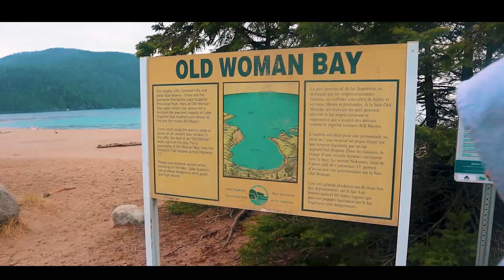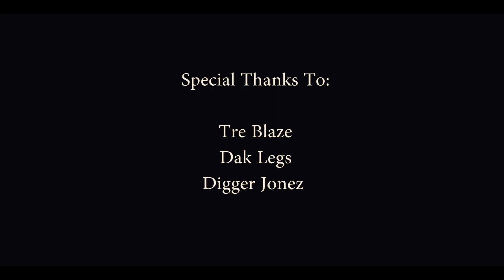Tre Baze X Digger Jonez - The Struggle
Song: The Struggle
Artists: Tre Blaze x Digger Jonez
Album: A Handful of Greats (Unreleased)